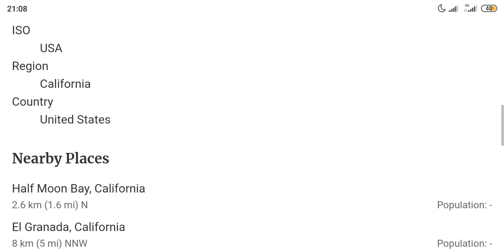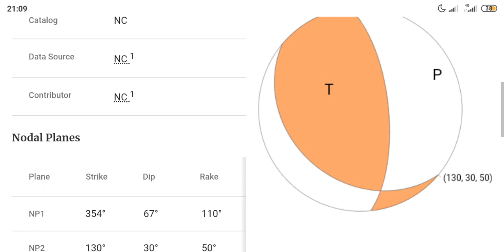Half Moon Bay, California quake today 2022-11-16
Nearby Places

Half Moon Bay, California
2.6 km (1.6 mi)

El Granada, California
8 km (5 mi)

Highlands-Baywood Park, California
11.5 km (7.2 mi)

Moss Beach, California
12.3 km (7.6 mi)

Daly City, California
28.1 km (17.5 mi)

Distance and direction from epicenter to nearby place.
Nearby places information contributed by NC 1